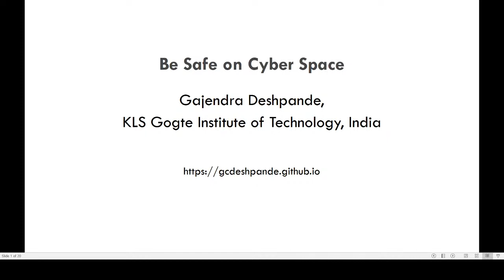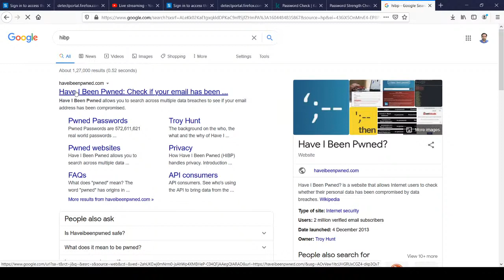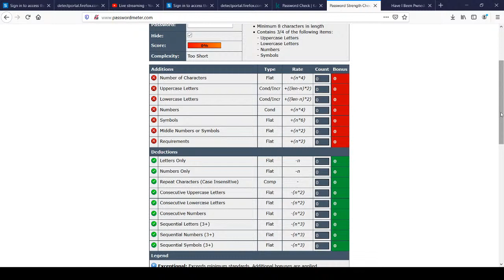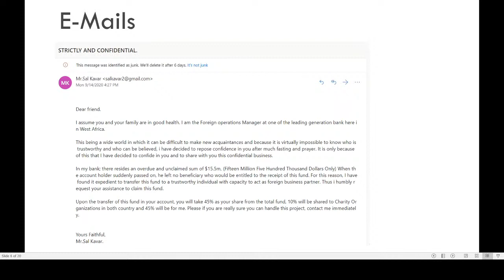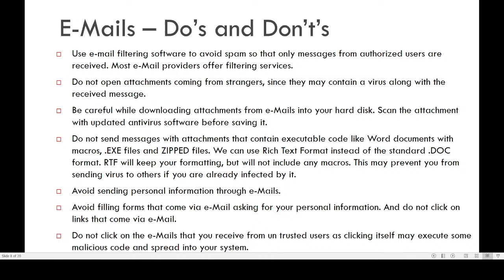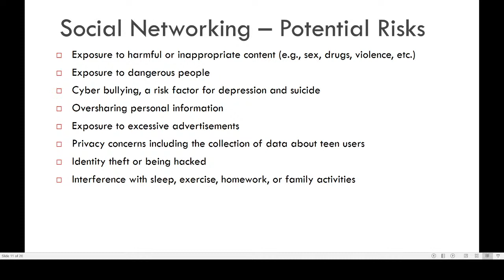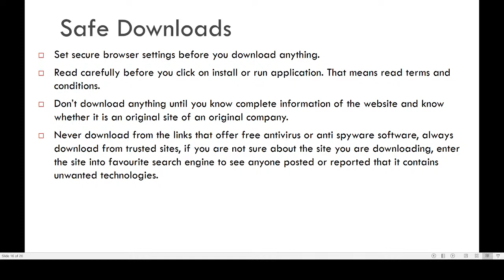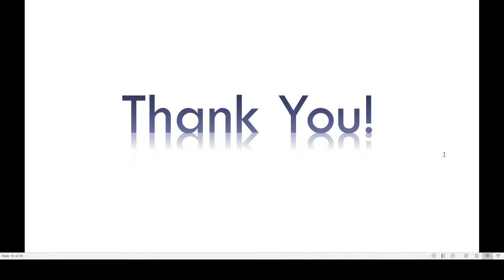Be Safe on Cyber Space Part -1 | Gajendra Deshpande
Cyber Crime Statistics
Passwords: Good and Strong Password
 E-Mails- Do’s and Don’t’s
Social Networking
Chatting
Safe Downloads
ATM Safety Tips